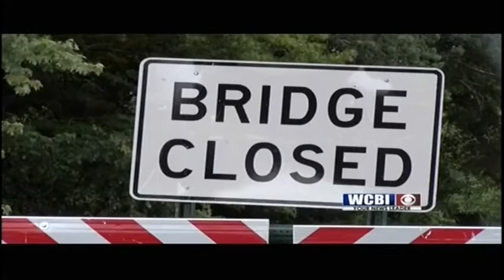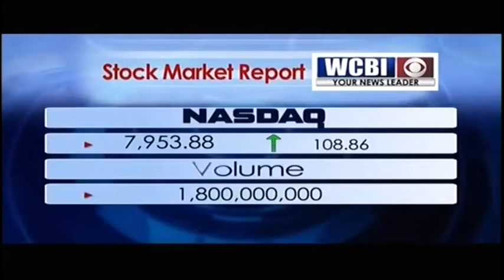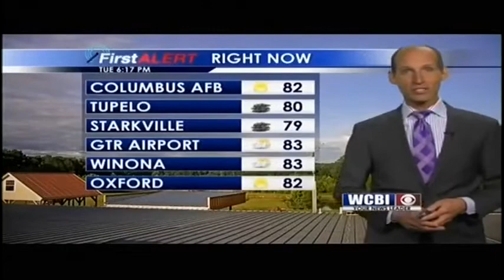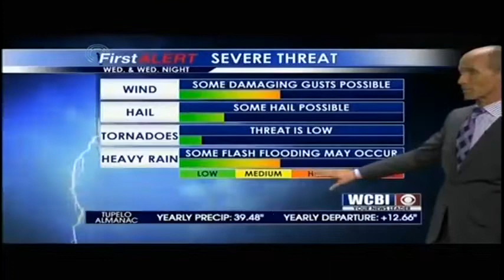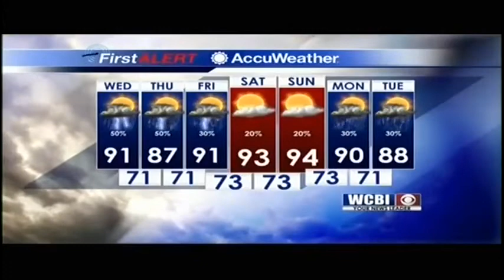WCBI News at Six - June 18, 2019